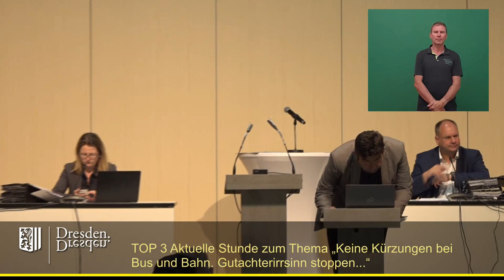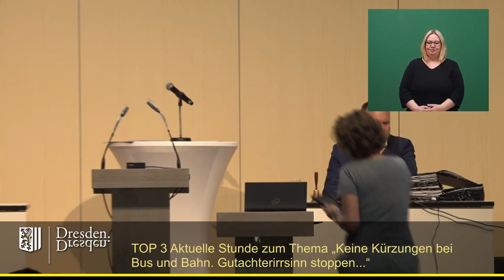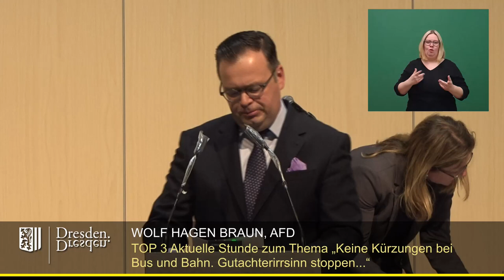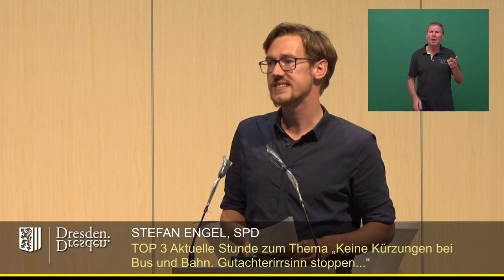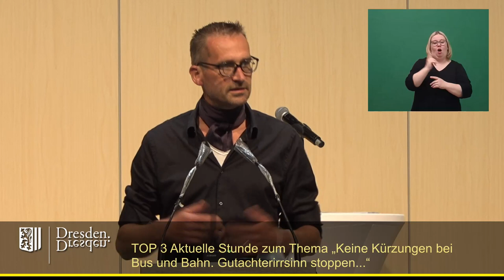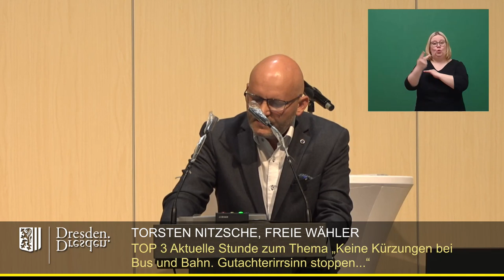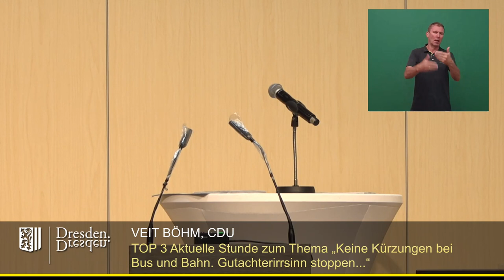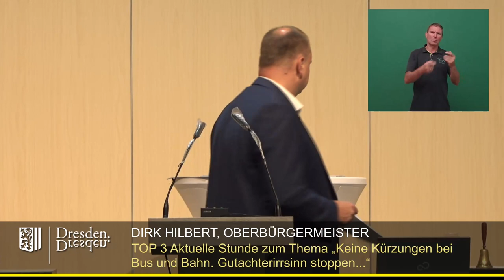staDDrat am 22.Juli 2021 Aktuelle Stunde zum Thema ''Keine Kürzungen bei Bus und Bahn....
Aktuelle Stunde zum Thema "Keine Kürzungen bei Bus und Bahn. Gutachterirrsinn stoppen. Dresdner Verkehrsbetriebe stärken!"

Einzelne Redner:

00:40 Jens Matthis (Fraktion Die Linke, Aufsichtsrat DVB AG)
06:20 Susanne Krause (Fraktion Bündnis90/Die Grünen, Aufsichtsrat DVB AG)
12:15 'Wolf Hagen Braun (AfD-Fraktion)
16:49 Stefan Engel (SPD-Fraktion, Aufsichtsrat DVB AG)
22:18 Christoph Blödner (FDP-Fraktion)
26:39 Martin Schulte-Wissermann (Dissidenten-Fraktion, Aufsichtsrat DVB AG)
32:27 Torsten Nitzsche (Fraktion Freie Wähler)
36:59 Veit Böhm (CDU-Fraktion, Aufsichtsrat DVB AG)
4116 Dirk Hilbert (Oberbürgermeister, FDP)